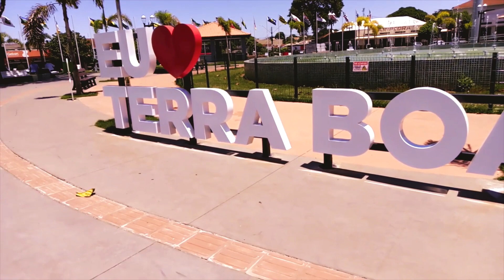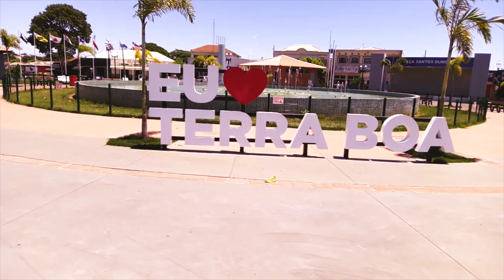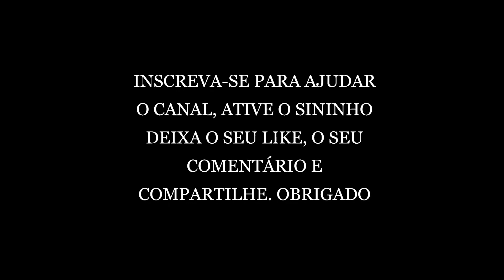ESSA CIDADE ME SURPREENDEU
Olá sejam bem vindos. Fui conhecer a cidade de Terra Boa - Paraná. É uma cidade que fica localizada próxima a Jussara, Engenheiro Beltrão, São Tomé, Indianópolis, Cianorte e a 60 km aproximadamente de Maringá. Foi fundada dia 13 de Julho de 1955, com 17.304 habitantes. Passei na Praça Santos Dumont, a onde tem um pergolado, um lindo chafariz, um palco para shows, banheiros masculinos e femininos, um parquinho infantil, uma academia ao ar livre   e bandeiras de todos os estados Brasileiros. Também passei pela Avenida Brasil, a onde está a igreja São Judas Tadeu, um parquinho infantil, uma linda praça com banheiros masculinos e femininos. E na Prefeitura e Câmera dos Vereadores. Na igreja Congregação Cristã no Brasil e na Rodoviária. Agradeço por assistirem o vídeo. Quem não é inscrito, deixa a sua inscrição para ajudar o canal, ativa o sininho para ser notificado sobre os novos vídeos, deixa o seu like, deixa o seu comentário e compartilha. Obrigado e um abraço a todos.